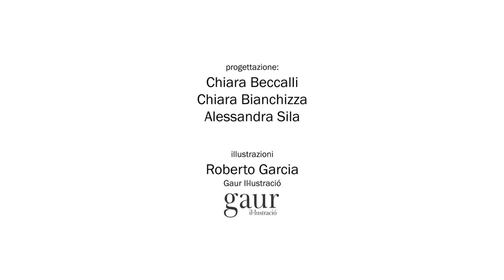Cambio la storia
"Cambia el cuento" viaja a Italia con el nombre de "Cambia la storia". El objetivo es llevar la coeducación en las escuelas italianas para "cambiar el cuento de las desigualdades de género y las violencias machistas.

El proyecto ha sido seleccionado por Crédit Agricole For Future, una iniciativa del Grupo Crédit Agricole Italia, y la recaudación de fondos ya está activa en el portal CrowdForLife.

Un proyecto de Centro per la Salute del Bambino en colaboración con Centro Antiviolenza Goap, logosedizioni y S.CO.S.S.E.